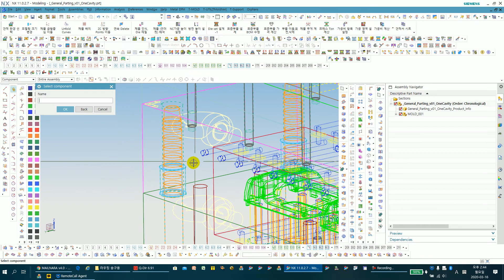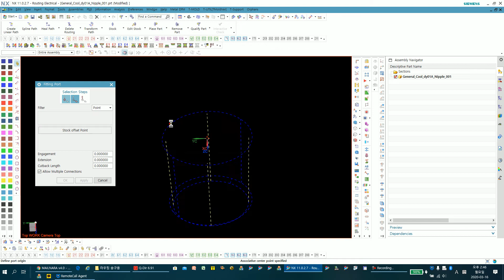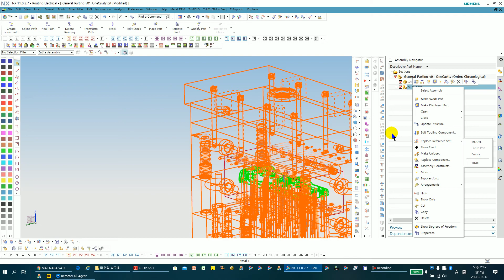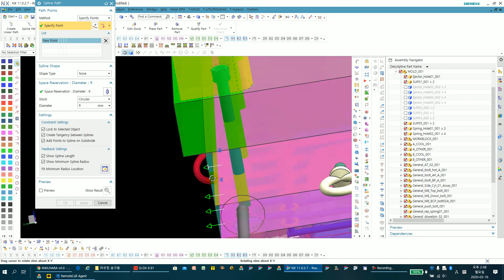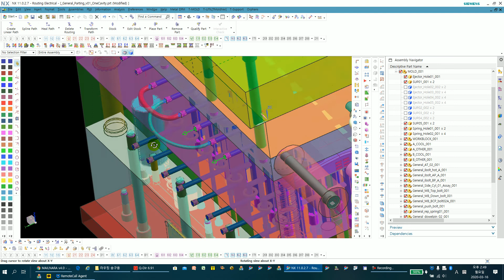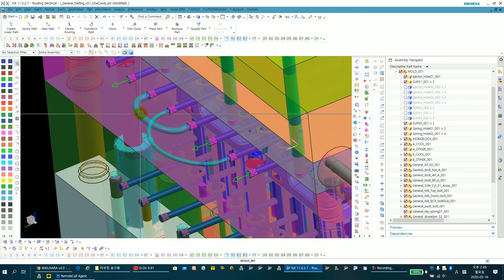라우팅 추가 기능 설명Port 모델링 20 03 16 01